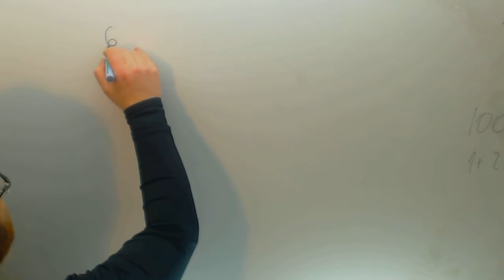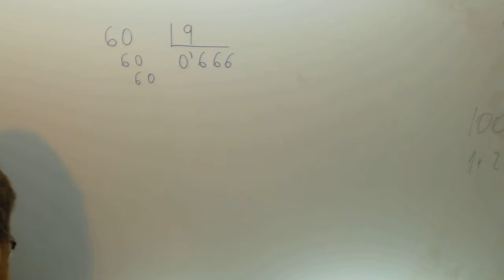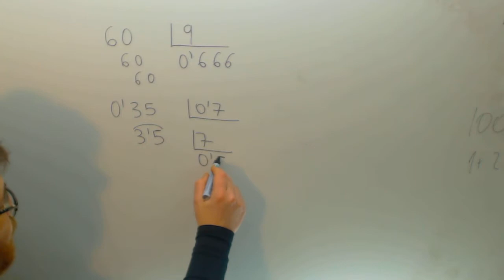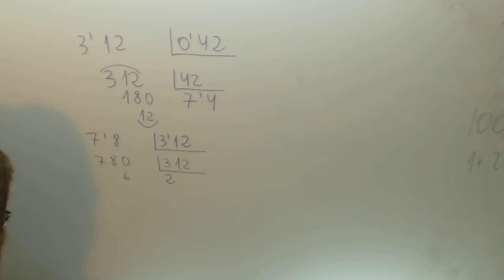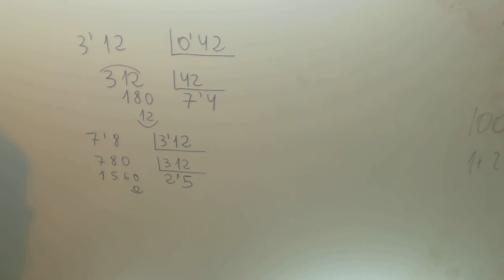Divisiones con decimales Matematicas 1º ESO Academia Usero Estepona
Divisiones con decimales Matematicas 1º ESO Suscríbete a nuestro canal en Youtube para ayudarnos a seguir creciendo Academia Usero en Estepona, el centro de formación con más vídeos en Internet del Mundo presenta